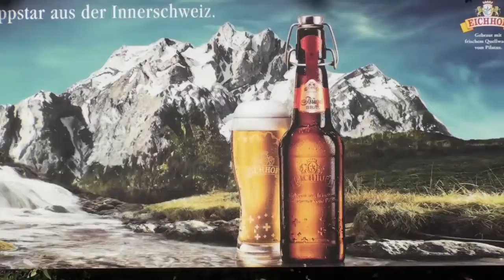LUCERNE4YOU & Eichhof Brewery Tour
LUCERNE4YOU-25th of May 2011 - Guided tour to Heineken/Eichhof Brewery